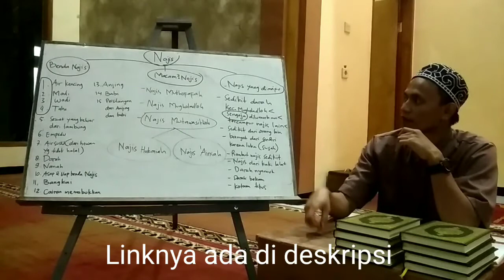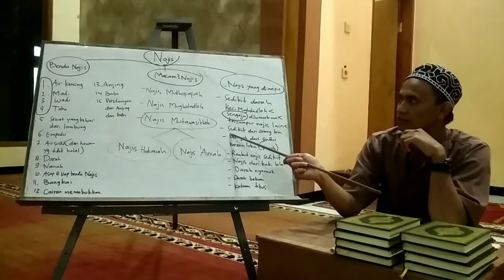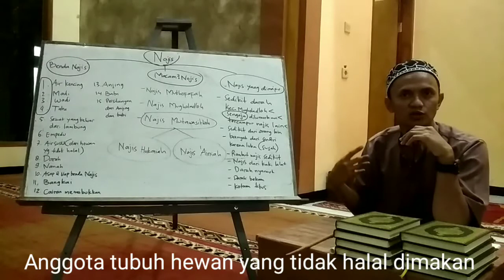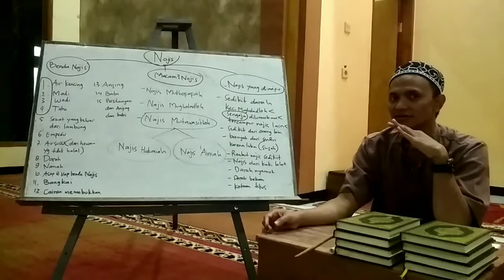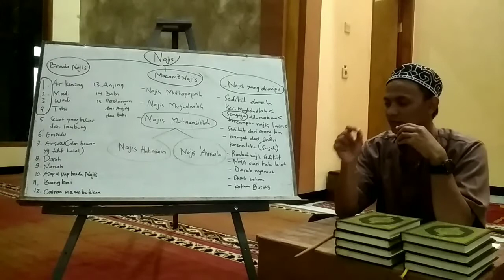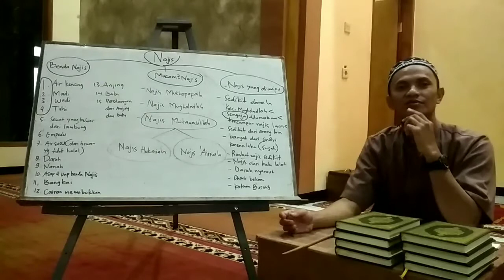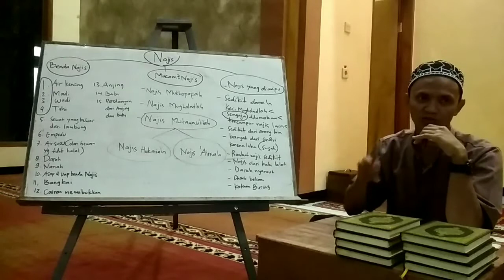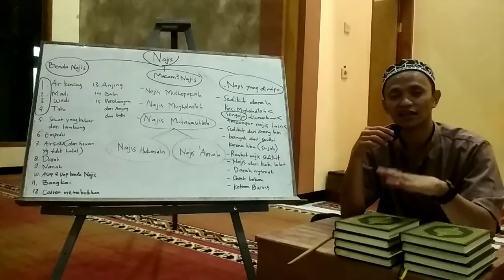NAJIS yang DIMA'FU/dimaafkan part 2.